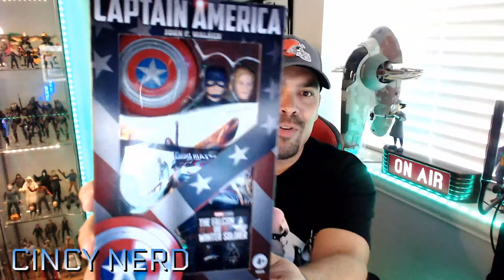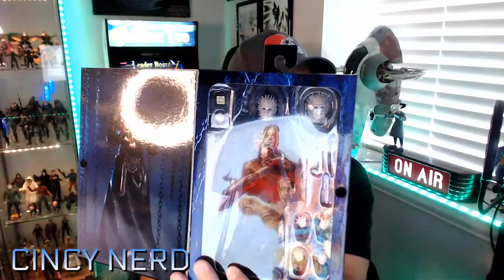WHAT SHOWED UP WHILE I WAS ON VACATION? TOY HAUL!!